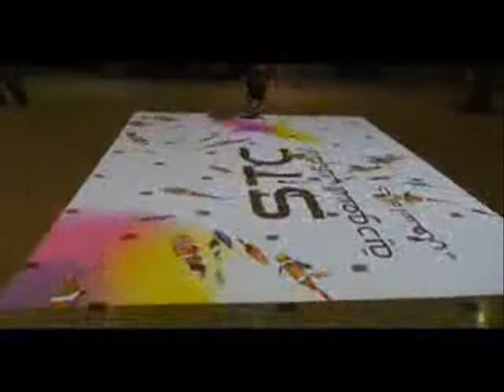Digital Water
Demonstration of interactive floor installation. Fish swim, water ripples and everything interacts with external stimulus, like a foot, a hand, or even a child's bottom! Put simply, whether your a big kid or a young child, there's hours of fun to be had with this executive toy!